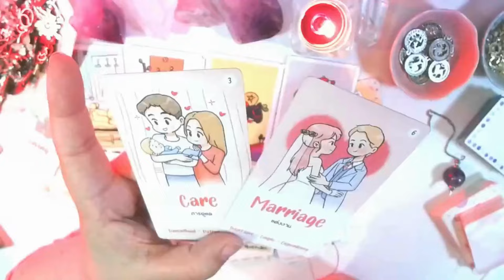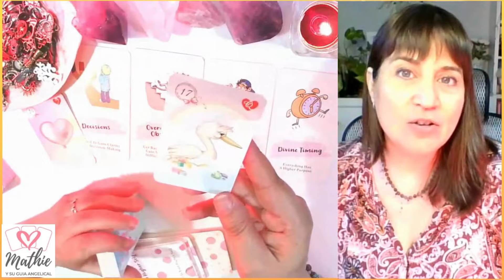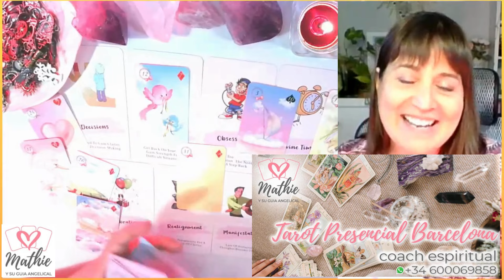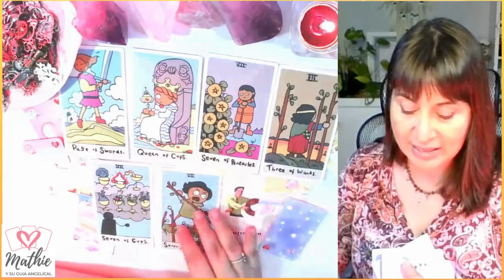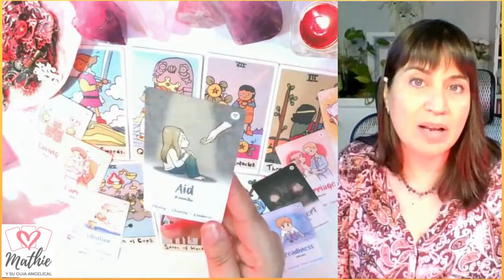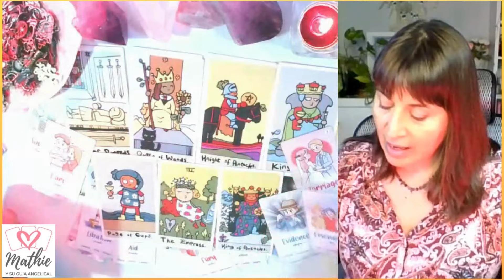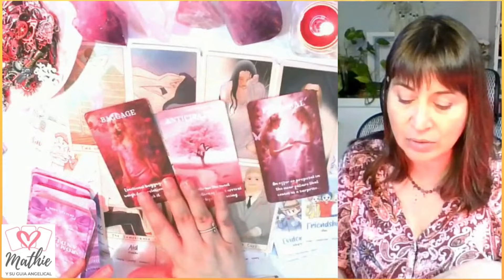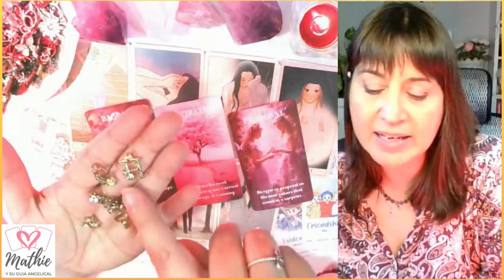SAGITARIO🍁Sorpresa de Amor😲Te ama en secreto😱 te cuento❗Horóscopo sagitario del 7 al 13 de octubre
🍁 Horóscopo sagitario del 7 al 13 de octubre 🍁 HOROSCOPO SEMANAL Tarot Guia Angelical
LIBRA 🍁Descubre el secreto... está enamorad@ y ya no aguanta🤩
ACUARIO 🍁Descubre cómo Pierde la cabeza por ti😱🥰No puede más❗
SAGITARIO 🍁Sorpresa de Amor😲Te ama en secreto😱 te cuento❗
CANCER 🍁Suplica tu perdón😭Se retuerce de dolor😱
ARIES 🍁descubre su secreto😱Suplica perdón😲pero tú ya estás 💕💍🤣
ESCORPIO 🍁Tremenda conexión cuerpo y alma😍
PISCIS 🍁Intenta llamar tu atención como sea😱
TAURO 🍁Le tienes soñando contigo 😱DESESPERADO❗
CAPRICORNIO 🍁El universo te trae la felicidad❗😍
VIRGO 🍁2 amores y 1 propuesta🥰💍
Tema del vídeo: sagitario horoscopo semanal del 7 al 13 de octubre y horoscopo sagitario octubre 2024 amor por mathicita sagitario tarot atemporal amor